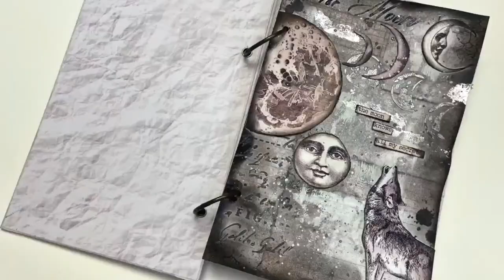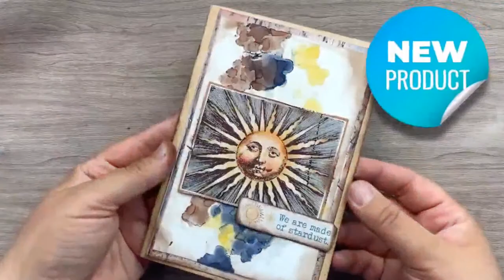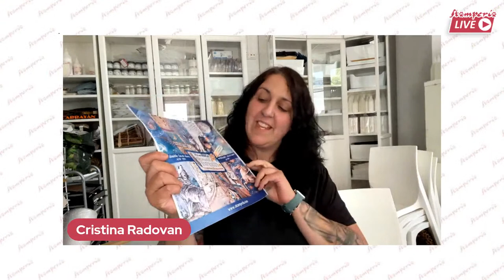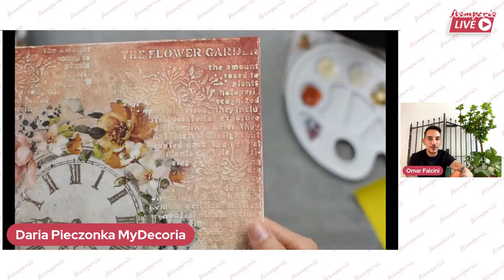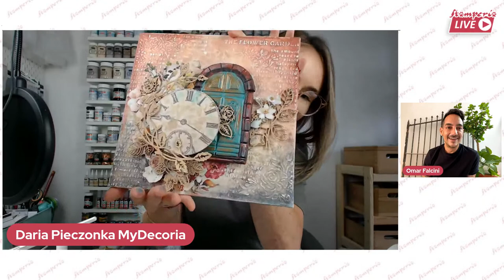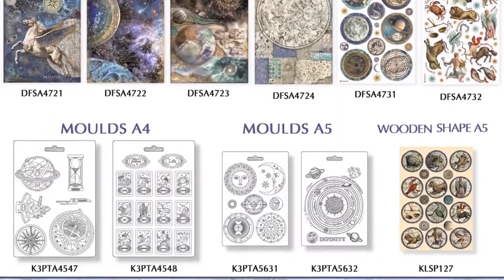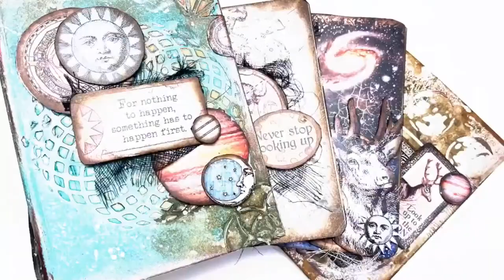Stamperia LIVE 406 - Omar and Daria Pieczonka